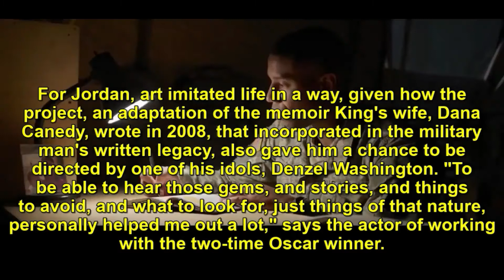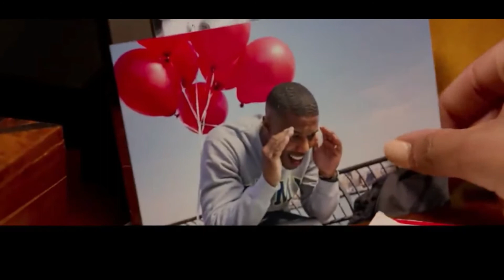A JOURNAL FOR JORDAN (NEW 2021) Michael B. Jordan, Denzel Washington - Movie Review/Details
Source